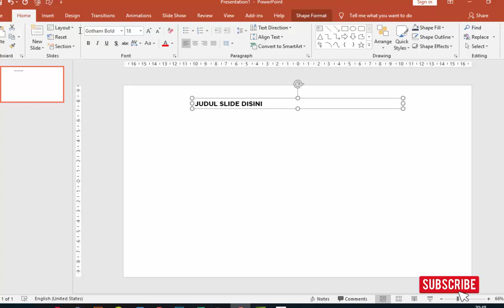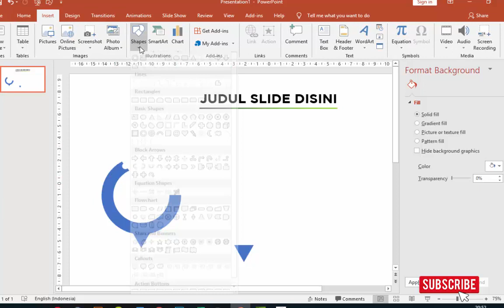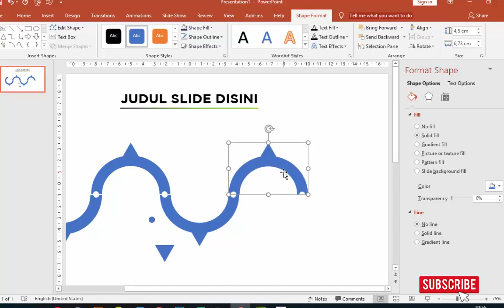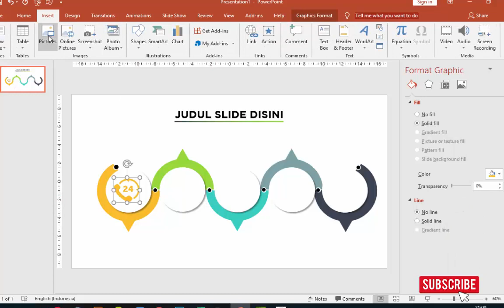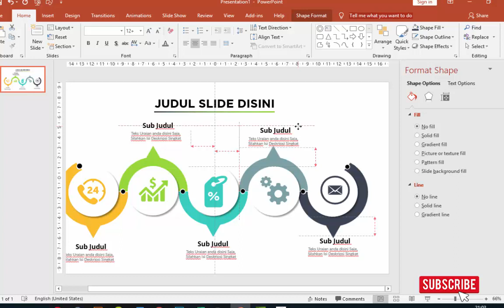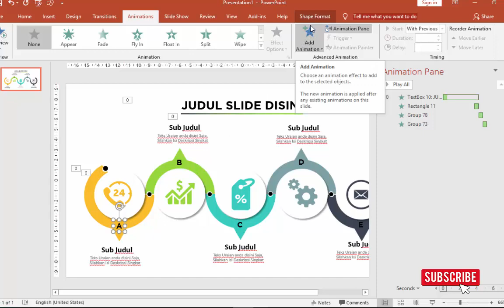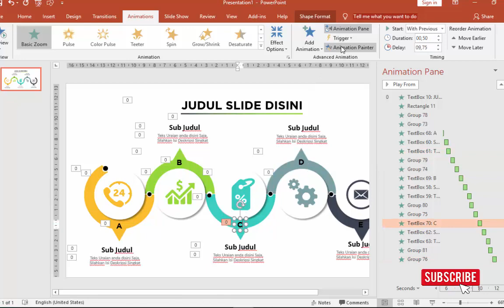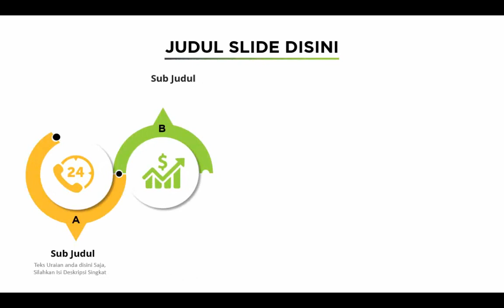TEMPLATE PPT KEREN | BELAJAR MEMBUAT INFOGRAPHIC POWER POINT #3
Yuk kita belajar bgaimana membuat infographic untuk menampilkan data di power point yang keren dan menarik. Dalam tutorial powerpoint kali ini kita akan belajar membuat ifographic dalam bentuk bulat, serta membuat animasinya untuk presentasi ya Gaees.

Bagi yang mau download template ppt keren (infographic) silahkan di link berikut ini ya Gaes :